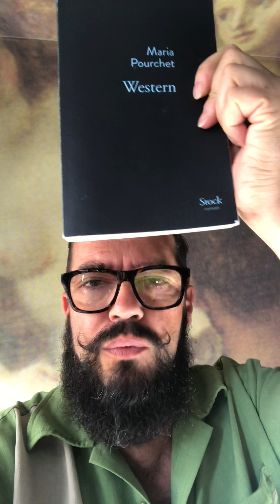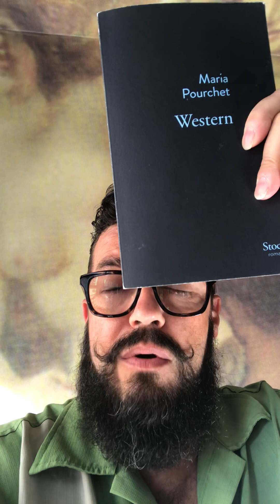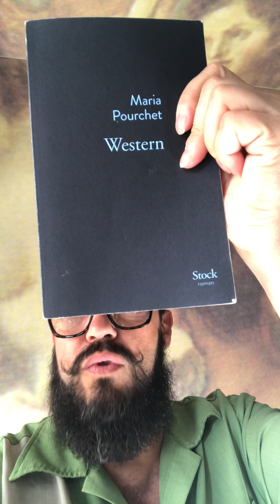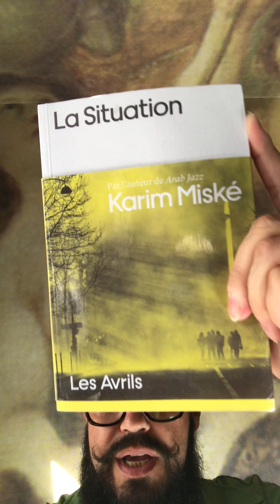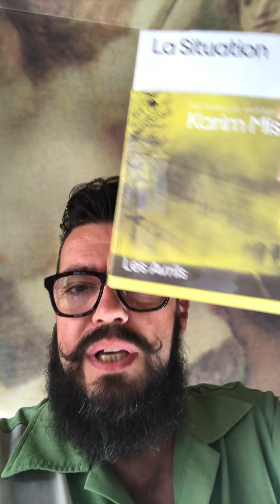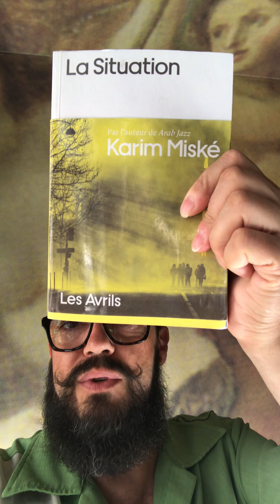RENTRÉE LITTÉRAIRE, premiers coups de cœur